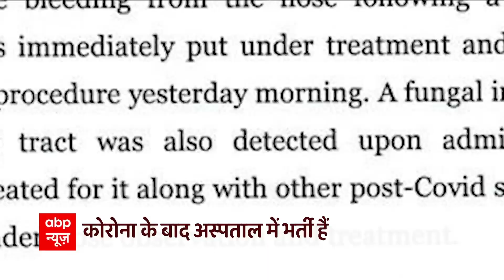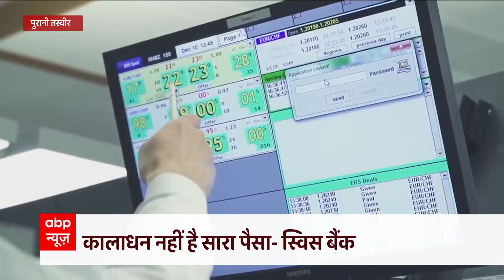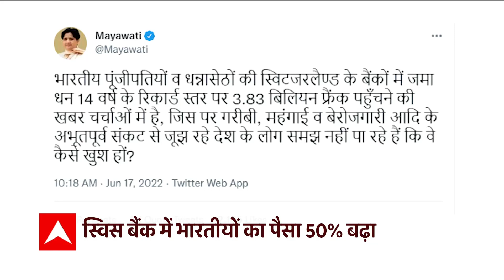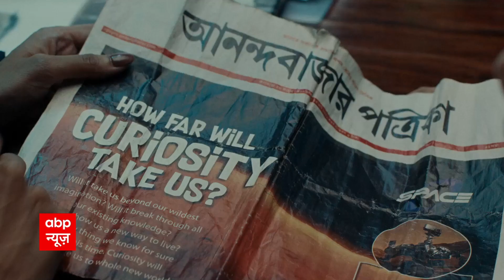Agnipath Protest : विरोध प्रदर्शन के नाम पर राष्ट्रीय सम्पत्ति को भारी नुकसान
Agnipath पर जो आग Bihar से उठी उस आग में अब आधा हिंदुस्तान जल रहा है. हर जगह विरोध प्रदर्शन के नाम पर राष्ट्रीय सम्पत्ति को भारी नुकसान पहुँचाया जा रहा है, तोड़फोड़ की जा रही है. विरोध अब तेजी से हिंसा का रूप लेता हुआ नजर आ रहा है.